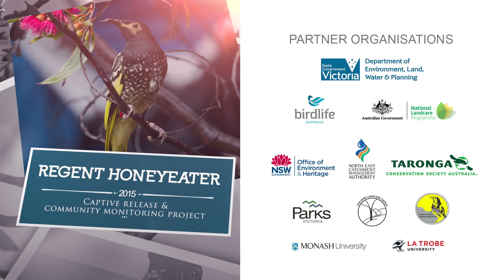Regent Honeyeater Captive Release & Community Monitoring Project 2015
Released at Chiltern-Mt Pilot National Park. Part of the National Regent Honeyeater Recovery Project. Aims to help stabilise the species population in the wild. The species is Critically Endangered.
Introducing a pilot Noisy Miner Program.